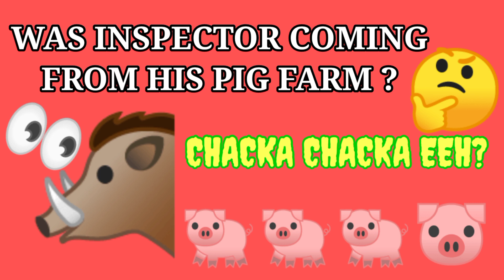SPECKY NEED TO SHAPE UP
nobody doing his kind of job who is in his position should never carry themselves like this